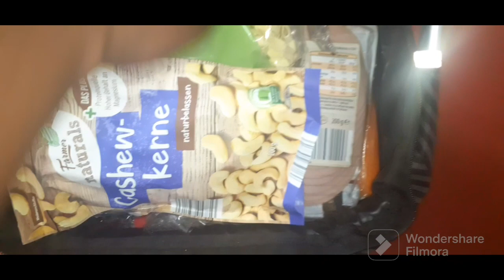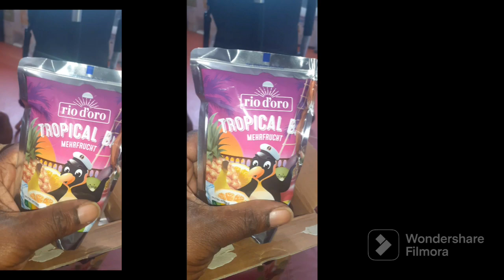85EURO SATURDAY GROCERIES SHOPPING, SUBSCRIBE FOR MORE.